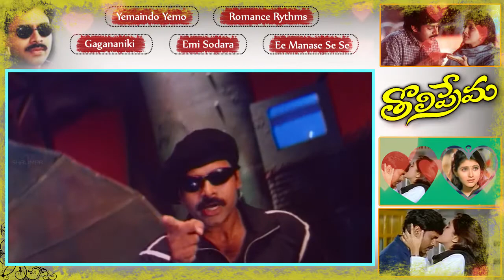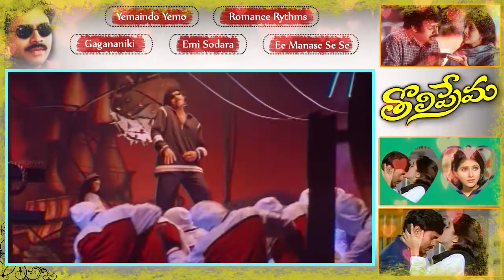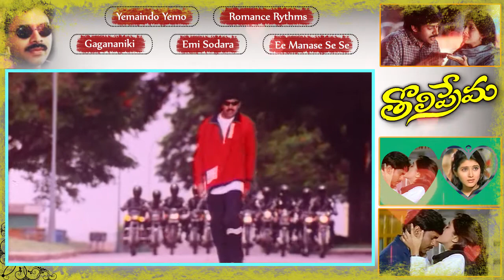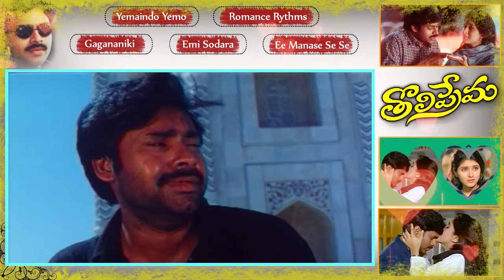Tholiprema Movie Telugu Full Movie Video Songs || Juke Box || Pawan Kalyan || Kirti Reddy